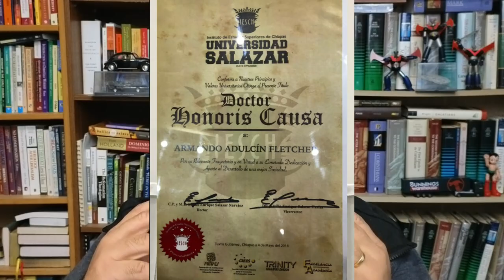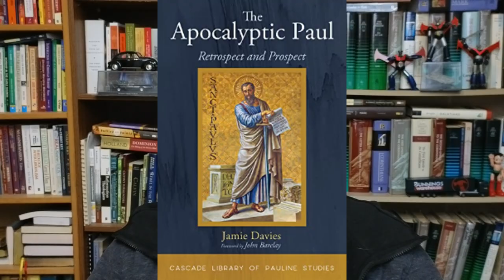¿Que hace a alguien doctor en teología? Lo que no te cuentan